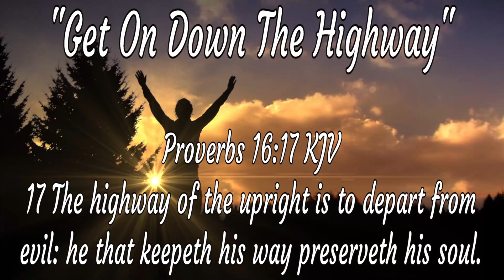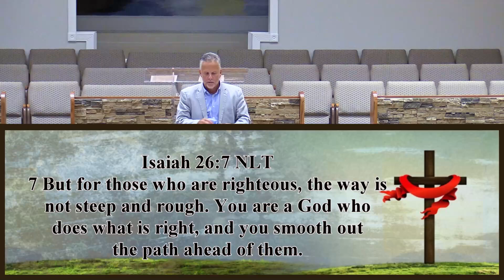"Get On Down The Highway"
Pastor Cates Noles